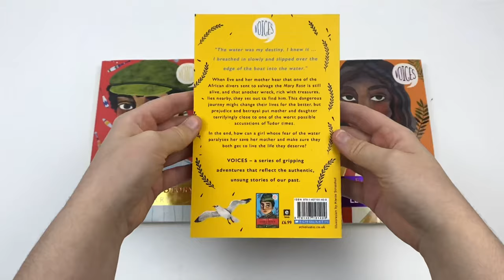Voices Series By Bali Rai 4 Books Collection Set - Book Unboxing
Titles In this Set:
Now or Never: A Dunkirk Story:
Diver's Daughter: A Tudor Story:
Son of the Circus: A Victorian Story:
Empire's End - A Roman Story:

Fazal's world is now focused on Company 32 and the animals he cares for in the midst of one of the most frightening times in history. And as he and his friends make their way to the beaches of Dunkirk, Fazal must deal with even more than the terrors of a dangerous trek to reach the evacuation zone.

Voices: Diver's Daughter - A Tudor Story brings Eve and her mother, who was stolen from her family in Mozambique as a child, from the Southwark slums of Elizabethan London to England's southern coast. When they hear from a Mary Rose survivor that one of the African free-divers who was sent to salvage its treasures is alive and well and living in Southampton.

When a stranger, a man the boys don't remember ever seeing before, appears in their kitchen, Ted is hit with a shocking revelation. This man is his father - the first black circus owner in Victorian Britain, Pablo Fanque. Before Ted can recover from his shock, he is sent away with Pablo to learn the tricks of the circus trade. Pablo is determined for Ted to follow in his footsteps.

When, Camilla, a young North African girl travels with her mother and father from Leptis Magna to Rome in 207 AD, she believes that she is going to the centre of the world. But just a few months later, the little family is dispatched to the very edge of it: Britannica. Tragedy strikes and, left alone with the Empress while her father travels north, Camilla has to navigate the tricky world of of secrets and danger in this cold place she must now call home.